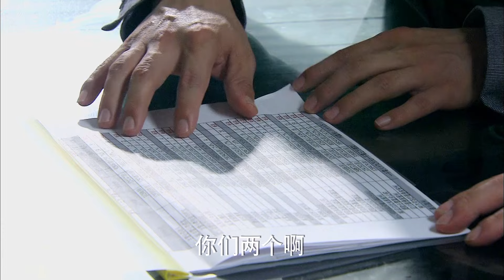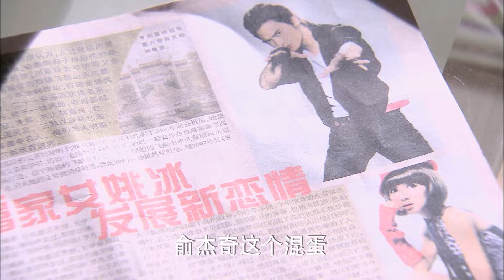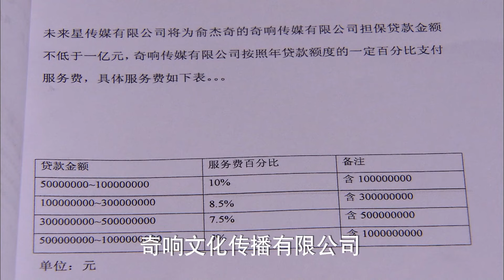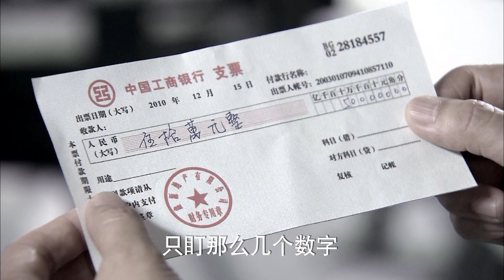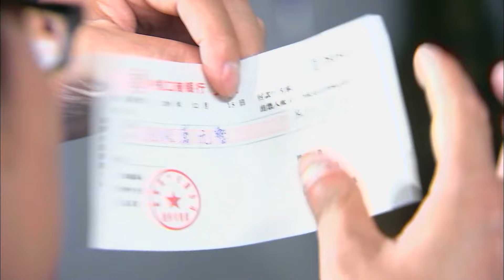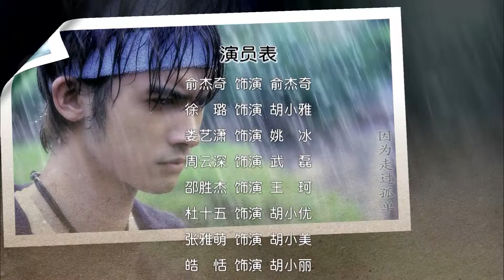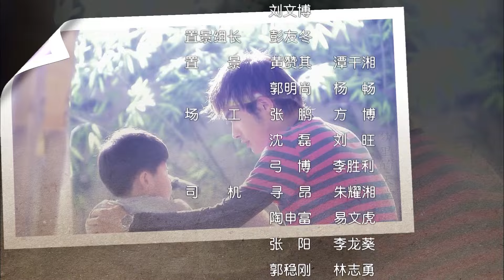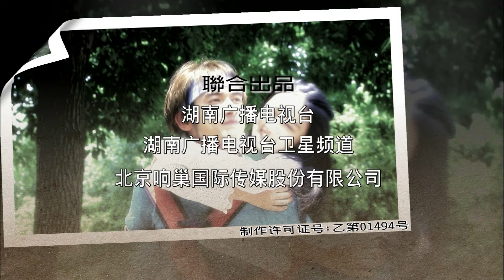【超甜宠爱剧】摩登女婿 Modern Family Man 26丨大明星入赘普通家庭，和小护士徐璐不得不选择隐婚（俞杰奇、徐璐、娄艺潇）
▶讲述大明星俞杰奇入赘一个普通家庭后发生的很多让人啼笑皆非的故事。演员俞杰奇在剧中同名出演神秘的超人气歌手，碍于他的明星身份，他与徐小雅不得不选择隐婚，影射了娱乐圈中明星为了演艺事业偷偷结婚的真实现状。
▶主演：俞杰奇、徐璐、娄艺潇